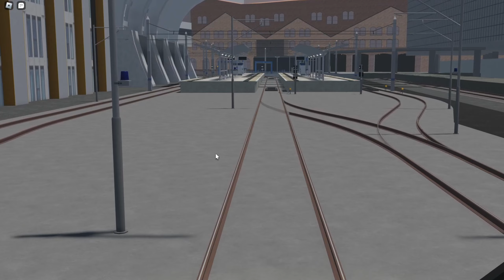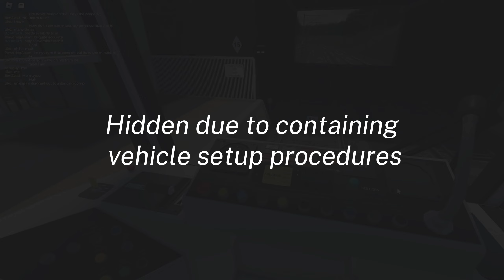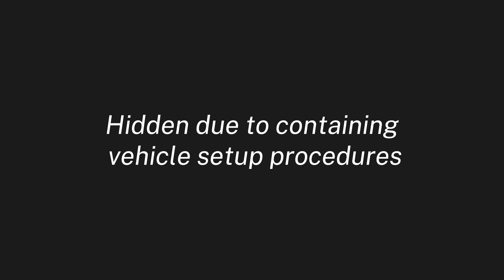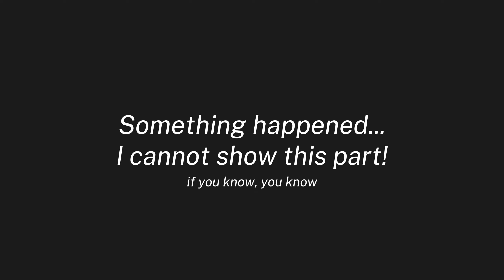NEW ROBLOX TRAM GAME! Stonklink BURY - VICTORIA line POV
A new roblox tram game has been released, and you should check it out.

Watch me drive between Bury and Victoria in T68 tram 1001, in one of our Stonklink shifts.